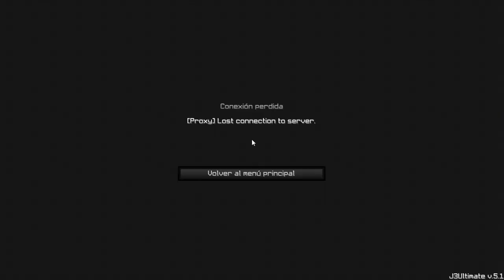''Crystal RP'' | El Texture pack que más utilizo | 1.7 / 1.8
Este texture pack me lo estaban pidiendo bastante por twitch, que es el que utilizo mucho cuando juego uhc o me pongo a rankear en badlion :D Sigueme en twitch (streams casi diarios :v)

na.badlion.net

e - dubble  - let me oh